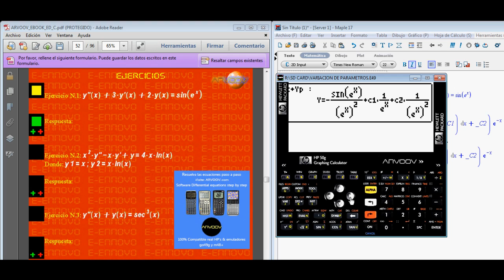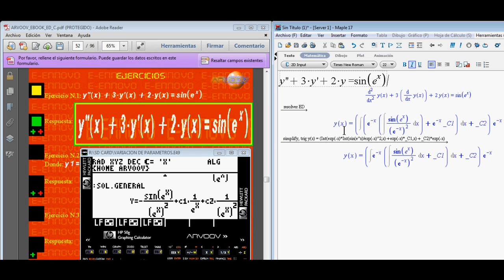ARVOOV PARA HP 50G (MÉTODO VARIACIÓN DE PARÁMETROS)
Solucionar los problemas de los libros de:

Luis Fernando Alvarez, Dennis G. Zill &amp; Michael R. Culler, Spiegel, Blanchard, Devaney, Braun, Elsgoltz, Kiseliov, Krasnov, Marakenko, William E. Boyce, Steven Holzner, Shepley L. Ross, y muchos más.

Nota: Nombres de otros autores, son únicamente para propósitos de identificación.